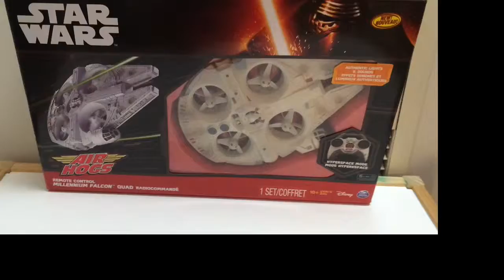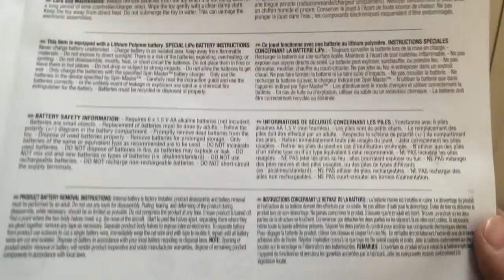Air Hogs® Star Wars® Ultimate Millenium Falcon® Quad Drones- Mioche Toy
Air Hogs® Star Wars® Ultimate Millenium Falcon® Quad

Review, unboxing, unpacking and palying your favourite toys, latest toys, coolest toys, to keep you on th toy trend and let you decide which toy to get. Lets play together!!